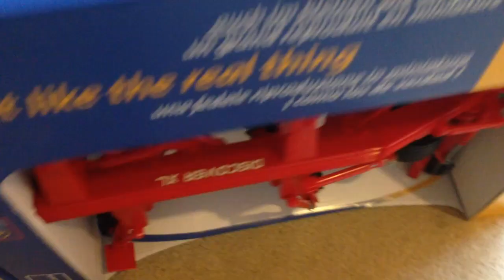BRUDER FARM KUHN Discover XL disc harrow end Massey Ferguson 7624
KUHN Discover XL disc harrow Scheibenegge Bruder 2217
tractor Massey Ferguson 7624  Bruder 3046